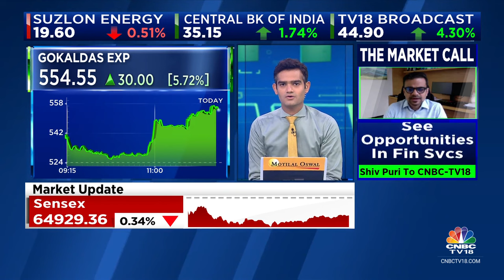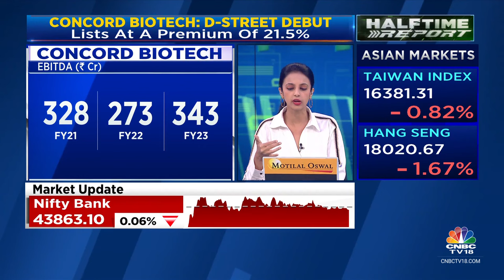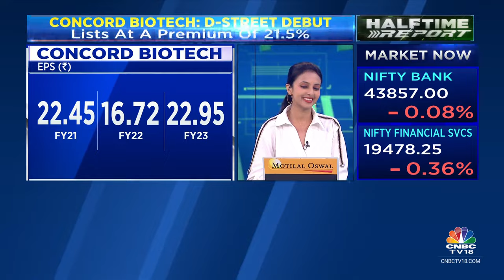Concord Biotech Makes A Stellar Debut On D-Street; Stock Lists At A 21% Premium | CNBC TV18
Bumper Listing | Concord Biotech makes a stellar debut on D-Street as the stock lists at a premium of 21.5% on the bourses at Rs 900 against the issue price of Rs 741. @ekta_batra with details

n18oc_business